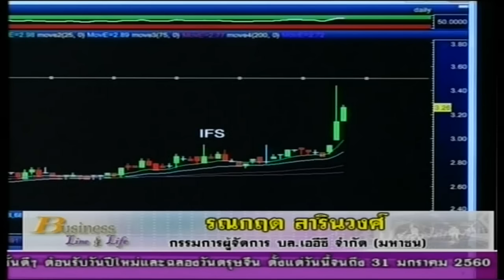รณกฤต สารินวงศ์ 16-1-60 On Business Line & Life